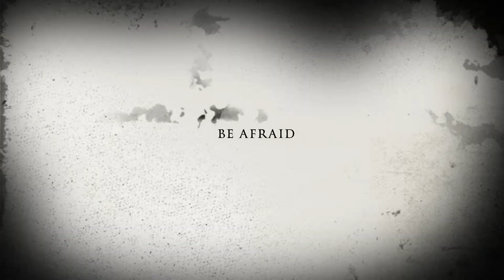The Cellar movie trailer